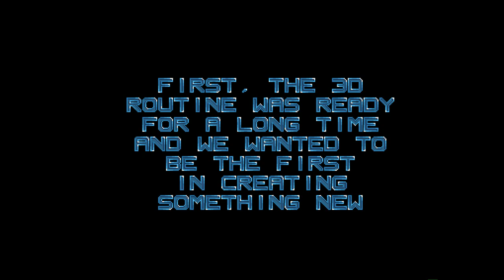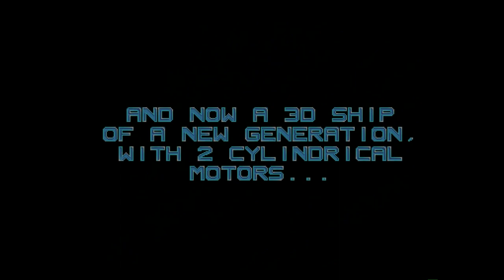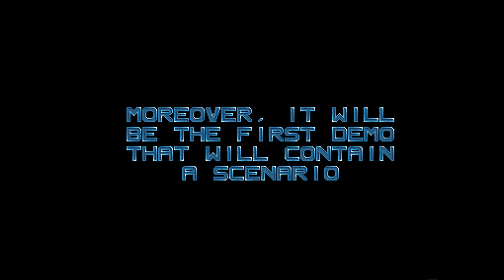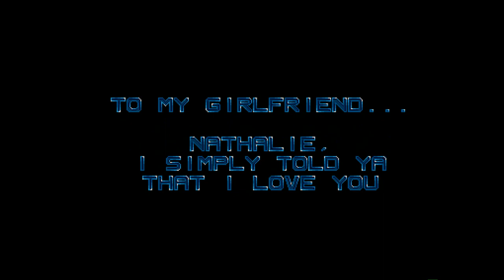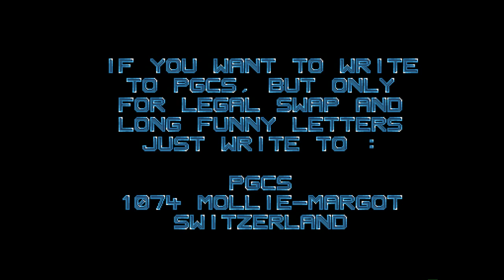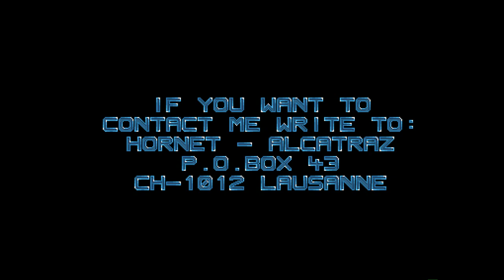Amiga 500 - Alcatraz Odyssey Preview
Odyssey Preview by Alcatraz Released: 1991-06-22 on Analog, Equinox and Swans Party